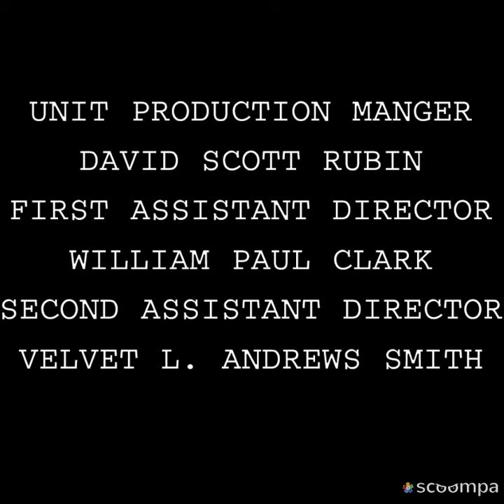Two And A Half Men Extended End Credits (2012)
MICHAEL JEFFERIES